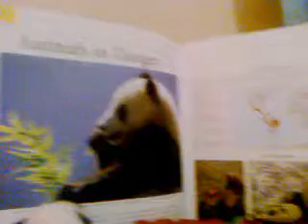khaki it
This is my video for Australia Zoo... Khaki it.
I'm Niah and I'm 9yrs old...and I'd love the world to Khaki it for Steve Irwin Day!